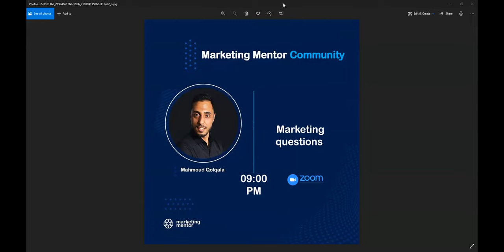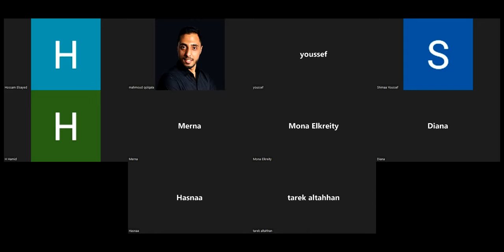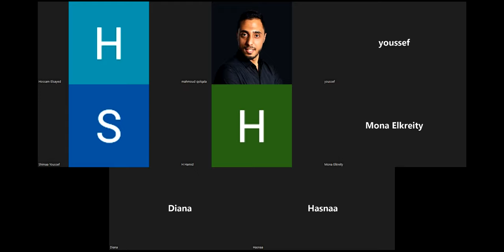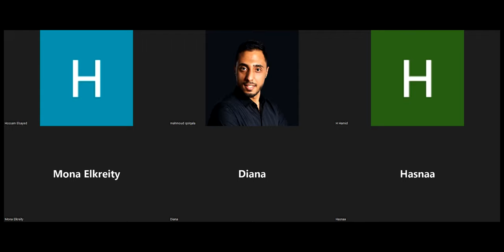How to Find and Choose the Perfect Marketing Agency for Your Business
Embarking on a journey to find the right marketing agency for your business? 🚀 Look no further! In this video, we'll guide you through the essential steps to locate top-notch marketing agencies and make informed choices that will propel your brand to new heights.

🔍 Uncover the secrets to identifying your business needs, understanding agency specialties, and evaluating their past successes. We'll provide a comprehensive roadmap to navigate the complex landscape of marketing agencies, ensuring you select a partner aligned with your goals and vision.

Whether you're a startup, small business, or established brand, this guide is your go-to resource for making a strategic decision that can transform your marketing game. Don't miss out on the opportunity to supercharge your brand's visibility and growth with the perfect marketing agency by your side!